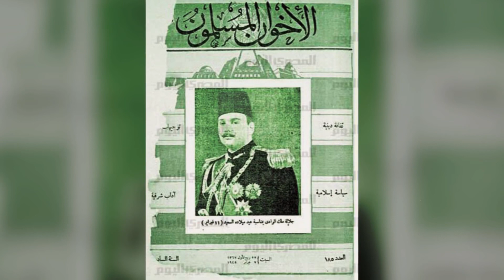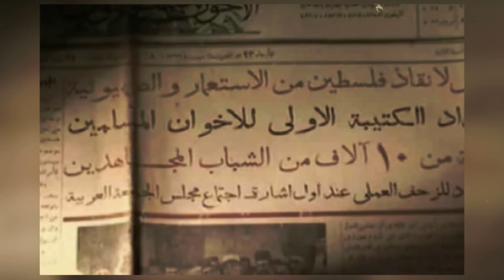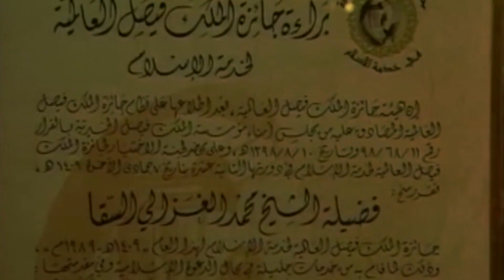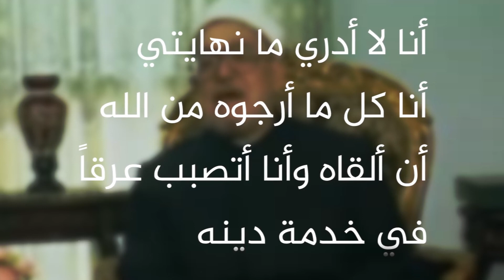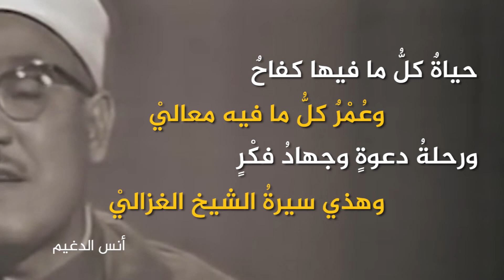فيلم خاص في مئوية أديب الدعوة الشيخ محمد الغزالي